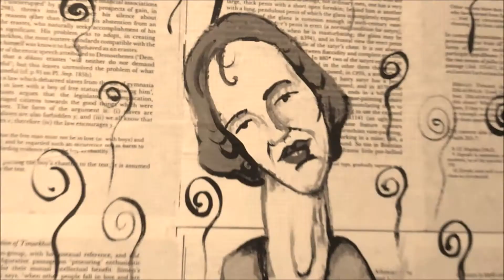Teaser Film festival JOMAR 2020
Promo del festival de cine de la Institución educativa José Manuél Restrepo Vélez de Envigado